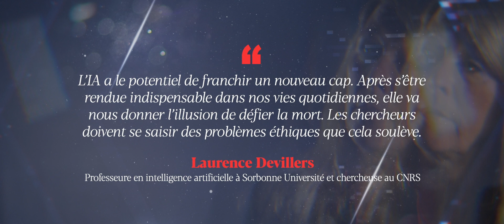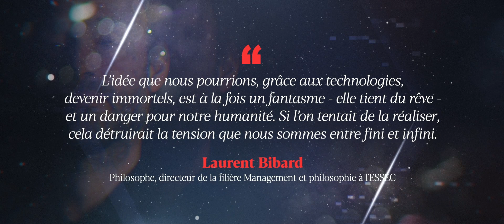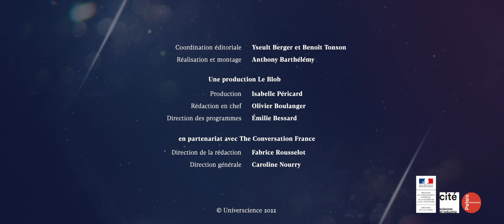Et si... la technologie nous rendait immortels ?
Les premières applis permettant de « converser » avec un proche disparu font leur arrivée sur le marché. Une véritable économie de l’« immortalité numérique » commence à poindre. Tout cela repose sur les progrès en intelligence artificielle, couplés à l’accès sans cesse étendu à nos données personnelles... Doit-on craindre le potentiel addictogène d’un monde virtuel où les êtres chers ne meurent jamais ? Les questions autour des enjeux éthiques de l’immortalité numérique sont posées à Laurence Devillers, professeure en intelligence artificielle à Sorbonne Université et chercheuse CNRS, et Laurent Bibard, philosophe, diplômé de Sciences-Po Paris et directeur de la filière Management et philosophie à l’ESSEC.
Un épisode de la série « Et si... »

Réalisation : Anthony Barthélémy
Auteur : Yseult Berger
Production : Universcience, en partenariat avec The Conversation France 2022